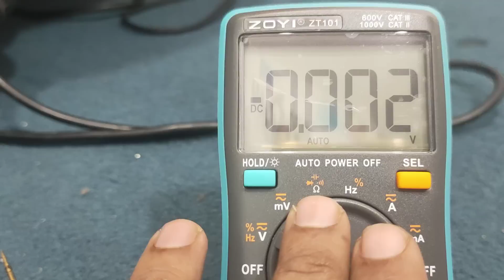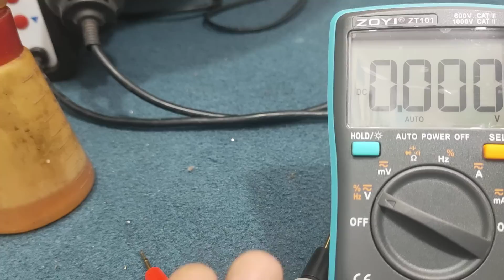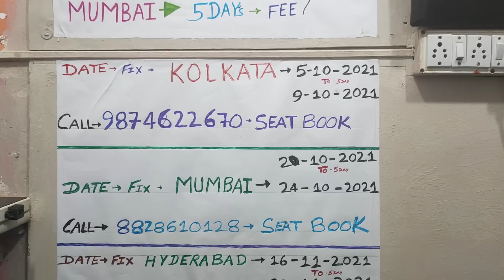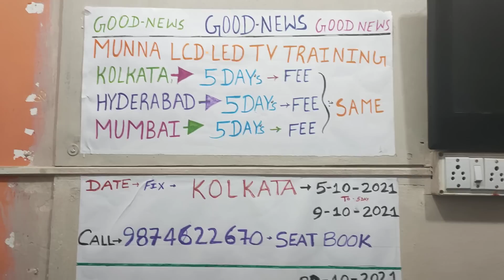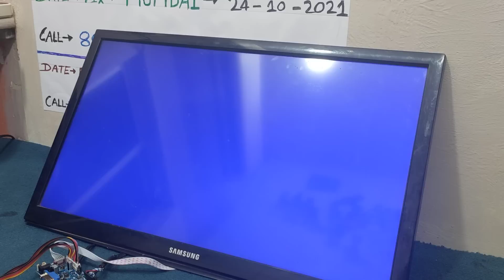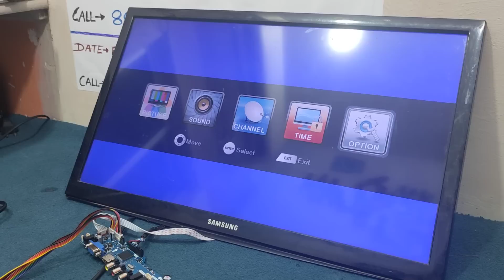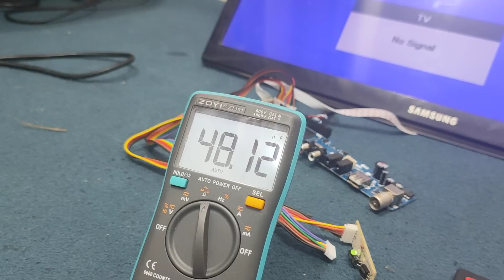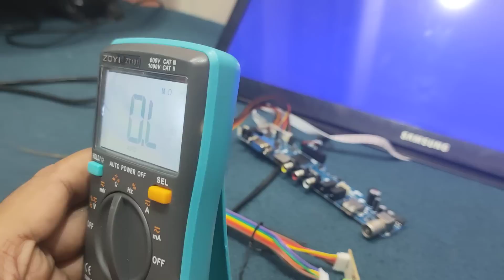T.R67.03 UNIVERSEL BOARD ANY REMOTE WORK एक साथ